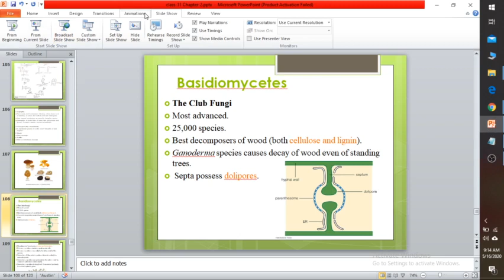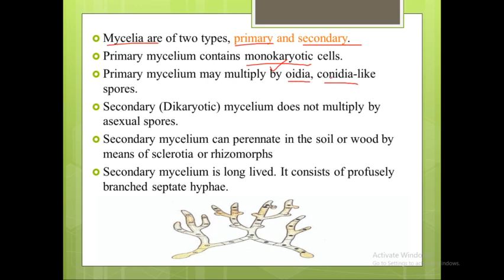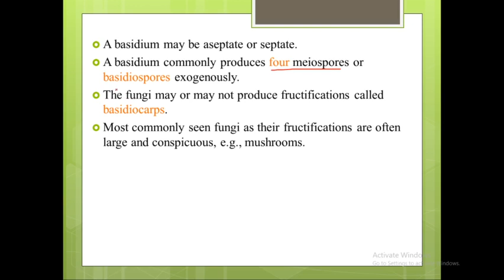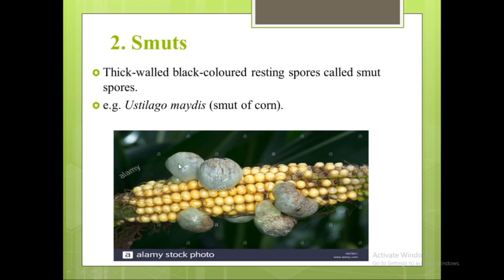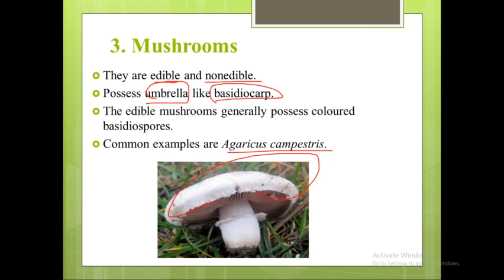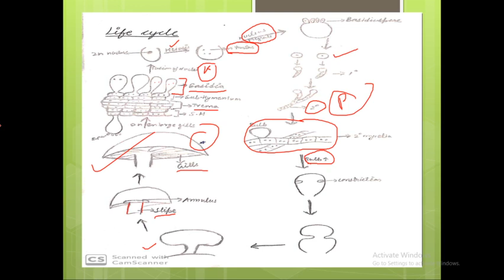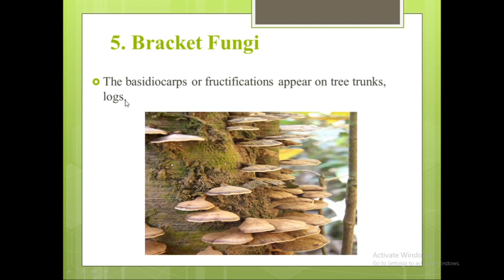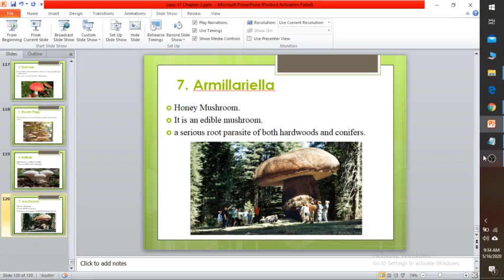CLASS-11 CHAPTER-2 PART-9 BIOLOGICAL CLASSIFICATION-KINGDOM FUNGI-BASIDIOMYCETES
IN THIS VIDEO WE WILL DISCUSS ABOUT CLASS BASIDIOMYCETES WITH EXAMPLES, ITS SEXUAL & ASEXUAL MODE OF REPRODUCTION WITH DETAILED DIAGRAMS IN DETAIL.
MY VIDEOS ARE MADE KEEPING IN MIND THE SYLLABUS, TOPICS AND PREVIOUS YEAR QUESTIONS OF NEET.